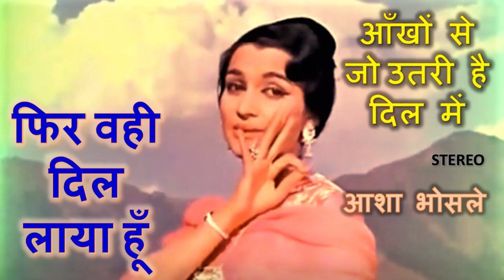Ankhon se jo utri hai dil mein - my cover (Original singer: Asha Bhonsle)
Original singer: Asha Bhonsle
Music director: OP Nayyar
Lyricist: Majrooh Sultanpuri
Movie: Phir Wohi Dil Laya Hoon (1963)

A lovely song, sung by the incomparable Asha ji with such enchanting oomph!

Hope you enjoy my humble attempt at this beautiful song - thanks for listening and forgive my flaws please!

Sounds best when heard with headphones.